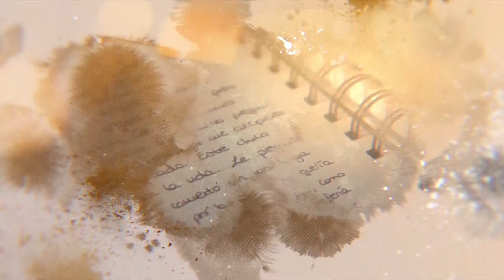Más que un diario: Ser yo (6/21)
¿Por qué tengo que ponerme una careta con los demás y no puedo ser yo? ¿Por qué les sigo el rollo? Estas son las preguntas que Teresa se hace, dudando si existe alguien que realmente sea sincero y sin caretas. Reconoce que cuando es realmente ella, se siente libre y feliz. ¿Quién soy yo?